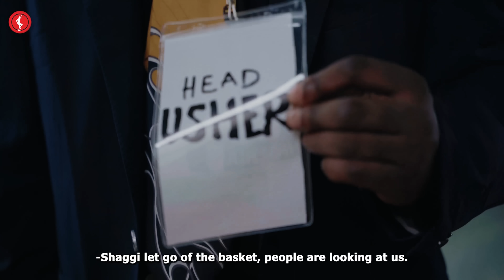MIRACLE SERVICE | BRODASHAGGI | OFFICER WOOS | SMALL STOUT | PASTOR REMOTE | JIGAN BABA OJA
MIRACLE SERVICE | BRODASHAGGI | OFFICER WOOS| SMALL STOUT | PASTOR REMOTE | JIGAN BABA OJA | PASTOR OZEDIKOS | TON TIRIN | IJEOMA AKAIGWE
In this episode, you'll be introduced to "HEAD USHER BRODASHAGGI" as he takes on the challenge of creating a MIRACLE SERVICE experience with his team. Be prepared for the unexpected turn of events that unfolds—make sure to watch until the end!